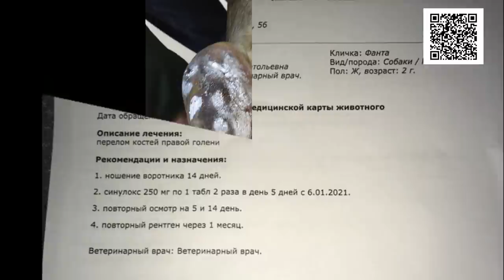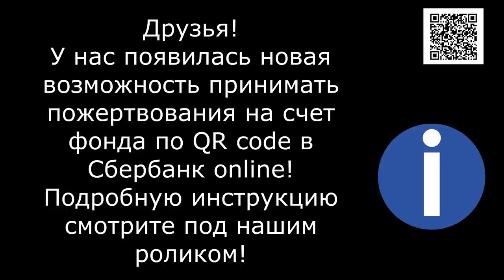Подарок на Рождество/Christmas present rescue animal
Christmas present

Shaggy Soul is a No-kill animal shelter located in Russia. More than 1800 dogs and cats. This shelter is a nonprofit organization run solely by volunteers. We don't have government funding We are here to take in dogs and cats from service members who are not able to care for them anymore. We take care of our old dogs... our dear old men...We take care of our old dogs until their last breath. We rescue stray dogs and cats. Friends, come into the channel. Enter the site. Come to visit. Thank you to everyone who donated dog food. Adopt-a-Pet. Welcome.

1. Откройте мобильное приложение Сбербанк-Онлайн. (если нет, то скачайте из AppleStore или GooglePlay)

2. Перейти в раздел «Платежи»
3. Выберите «Оплата по QR или штрихкоду»

4. Наведите камеру на QR или штрихкод

5. Выберите карту списания и нажмите «Продолжить»

6. Сверьте реквизиты получателя и убедитесь в правильности Ваших данных

7. Нажмите продолжить и далее Подтвердить. Придёт СМС с номера 900, с информацией о платеже.

8. Сохраните чек оплаты (можно сделать скриншот или отправить по почте). А можно просто пропустить, чек оплаты всё равно потом будет храниться в истории операций Сбербанк-Онлайн.

Голодные телефоны:
Билайн: 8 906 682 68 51
Билайн: 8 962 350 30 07
Теле2:  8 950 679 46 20

Банковские Карты:
Alfabank: 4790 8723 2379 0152
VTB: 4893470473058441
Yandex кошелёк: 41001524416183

Our bank cards:
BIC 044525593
Получатель платежа: Valentina Silich

Visa Classic:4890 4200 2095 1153
Beneficiary of payment: Valeriia Utkina
Получатель платежа: Valeriia Utkina